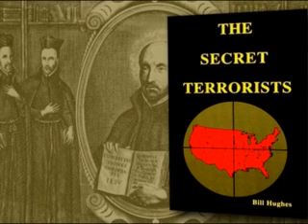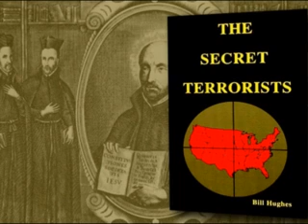Terroristas Secretos x Bill Hughes [P.2 Cap. 7-12] AudioLibro - Descargar PDF